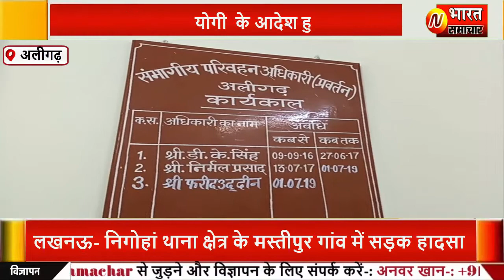अल्टीमेटम के बाद भी योगी के आदेश हुए हवा हवाई बस स्टैंडों पर डग्गामार वाहनों का कब्जा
स्लग--अल्टीमेटम के बाद भी योगी  के आदेश हुए हवा हवाई बस स्टैंडों पर डग्गामार वाहनों का कब्जा

एंकर-- उत्तर प्रदेश के मुख्यमंत्री योगी आदित्यनाथ के द्वारा जहां बीते दिन 24 घंटे के अंदर अवैध
बस स्टेडों  के खिलाफ कार्यवाही करने की बात कही थी वहीं दूसरी ओर अलीगढ़ में योगी आदित्यनाथ के आदेश हवा हवाई होते नजर आ रहे हैं यही कारण है डग्गामार वाहनों के द्वारा जगह जगह  बस अड्डा के बाहर व अन्य जगहों पर अपने अड्डे बना रखे हैं और डग्गे मारी करते हुए हर रोज सवारियों को धोने का काम किया जाता है जिससे लाखों रुपए की छति राजस्व को पहुंचाई जा रही है जिसको लेकर परमिटकारी वाहन यूनियनों के द्वारा एक ज्ञापन आरटीओ के  नाम सौंपा है
और डग्गामार वाहनों के खिलाफ कार्यवाही की मांग की है,

वीओ--- दरअसल पूरा मामला जिला अलीगढ़ का है जहां अतरौली छर्रा कासगंज व अमापुर बस यूनियन के पदाधिकारियों के द्वारा सभागीय परिवहन अधिकारी फरीद उद्दीनको एक ज्ञापन सौंपा है जिसमें उनके द्वारा मांग की गई है हर रोज डग्गामार वाहनों की वजह से उन्हें लाखों रुपए की छति होती है जहां उनके द्वारा परमिट लेकर लाखों रुपये राजस्व को जमा किए जाते हैं वहीं दूसरी ओर डग्गामार वाहनों की वजह से जगह-जगह बस स्टैंड बनाए गए हैं जिनके द्वारा दग्गेमारी की जाती है  अंआधुन्ध सवारियां ढोने का काम डग्गामार वाहनों के द्वारा किया जाता है जिससे हर रोज तमाम तरह की दुर्घटनाएं होती है बस यूनियन के पदाधिकारियों के द्वारा ज्ञापन देते हुए डग्गामार वाहनों के खिलाफ कार्यवाही की मांग की है उनके द्वारा योगी आदित्यनाथ के 24 घंटे के अल्टीमेटम को दर्शाते हुए डग्गामार वाहनों के खिलाफ तत्काल कार्रवाई की मांग की है आपको बता दें बीते दिन योगी आदिनाथ के द्वारा अवैध  स्टैंड  के खिलाफ कार्यवाही  के आदेश दिए थे इसके बाद आज बस स्टैंड यूनियन के पदाधिकारियों के द्वारा वाहनों के खिलाफ कार्रवाई की मांग करते हुए एक ज्ञापन संभागीय परिवहन अधिकारी फरीद उद्दीन को सौंपा है

बाइट---प्रसून महाजन
बस यूनियन सेकेट्री
बाइट,, फरीदउद्दीन
आरटीओ अलीगढ़